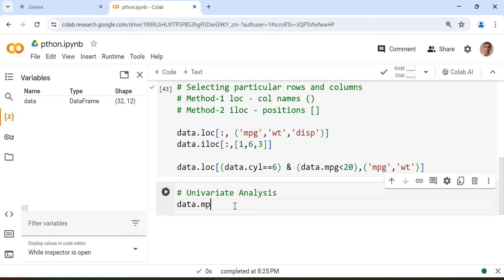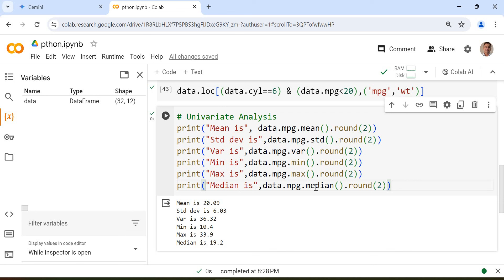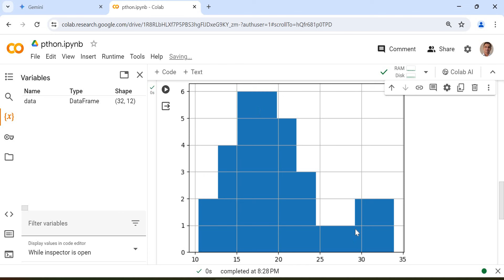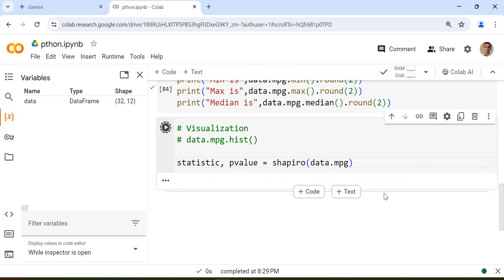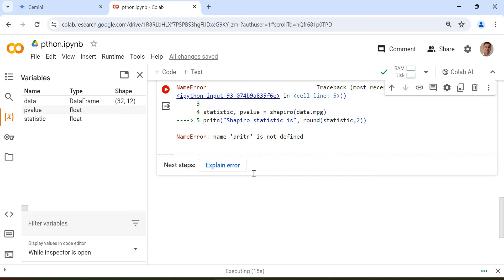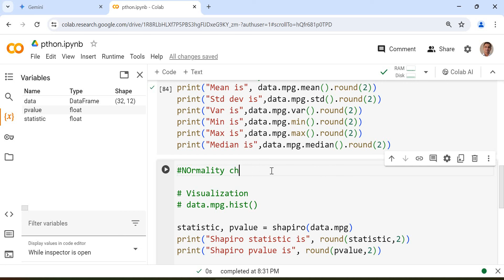Python 3 Univariate Analysis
This video discusses the Univariate Analysis in Python